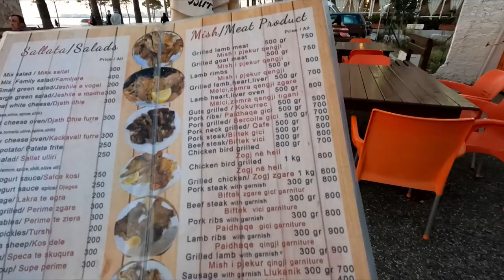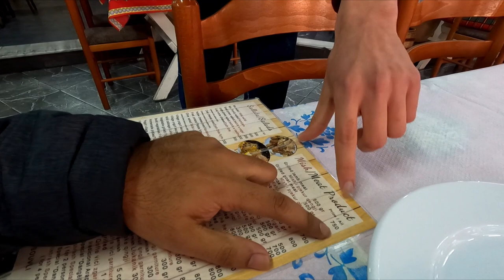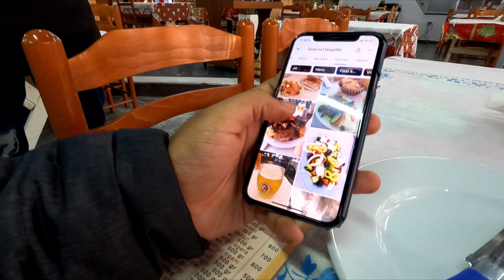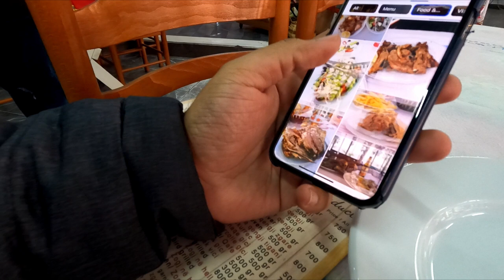WHAT ALBANIANS EAT (a food adventure in Vlore)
I stayed right at the beach and close to the nightlife in Vlore Albania where my hotel recommended I try a local restaurant.